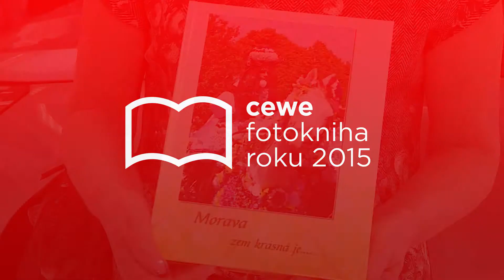Jízda králů, Vlčnov 29. - 31.5.2015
Výherce - Soutěž CEWE FOTOKNIHA roku 2015

Popis fotoknihy: Z každé cesty cca do týdne začnou vytvářet svojí CEWE FOTOKNIHU manželé, kteří také jednu ze svých mnoha knih přihlásili do soutěže CEWE FOTOKNIHA roku 2015 a dostali se až do Velkého finále.

Autor knihy: Naďa Martincová